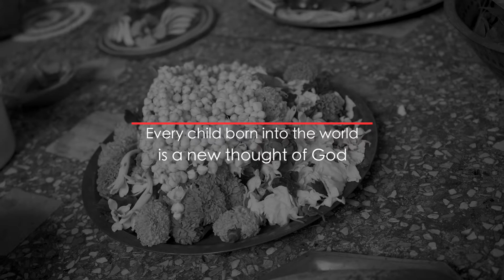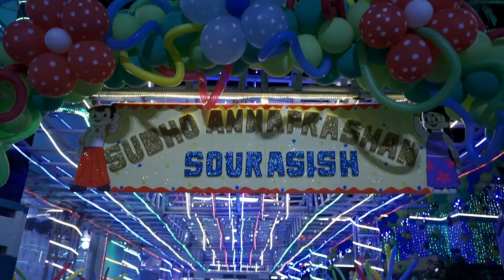ll Sourasish ll Rice Ceremony ll Best Cinematic Teaser By - V.K.R Films & Photography ll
★ Bridal Portfolio
🔶️ Pre Wedding & Post Wedding Story
🔸️Corporate
🔹️Product photoshoot
🔸️Food Photography
🔹️ Maternity photoshoot
🔸️Baby Photoshoot
◆Engagement !! couple shoot || etc..